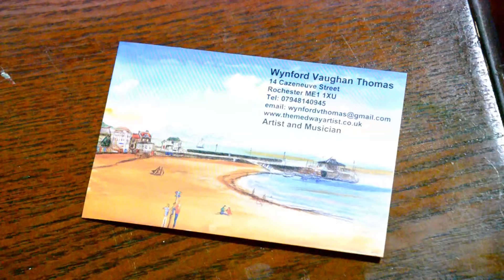Medway Artist wynford